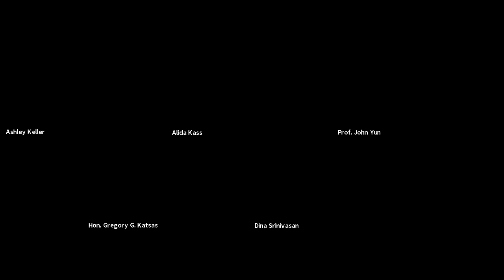Panel 4: Tech Giants, Antitrust, and Public Discourse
This panel will address questions of how the market power of social media and other tech companies is affecting public discourse on the internet.  Social media and other tech platforms offer an array of “free” products to users, albeit with corresponding non-monetary costs. Some have suggested that the market remains the best regulator, and if such burdens are objectionable to enough users, it will prompt alternative business models to appeal to those user preferences.  If moderation policies unduly restrict the range of expressible viewpoints, or data collection policies invade privacy preferences, we should see platforms built around different policies.

But the experience of Parler, a social media platform premised on a more freewheeling, “First Amendment rules” model, has challenged such assumptions, as the supporting platforms of Google, Apple, and Amazon Web Services moved in unison to de-platform the company.

How should we think about the behavior of social media and “big tech” in regulating public discourse?  Is there a role for antitrust enforcement in promoting a wider range of platform options for public discussion and debate?  And if so, does the prevailing antitrust consumer welfare analysis provide the necessary tools for such enforcement?

Featuring:

- John Yun, Associate Professor of Law, Antonin Scalia Law School

- Dina Srinivasan, Fellow, Thurman Arnold Project, Yale University

- Ashley Keller, Partner, Keller Lenker LLC

- Moderator: Hon. Gregory G. Katsas, Judge, United States Court of Appeals, D.C. Circuit

CLE is being offered for the last five webinars in the 6-part Freedom of Thought Series. To receive CLE, you must at least watch the livestream or register and attend the webinar. CLE will not be available once the livestream ends. For more details and information about obtaining CLE, please